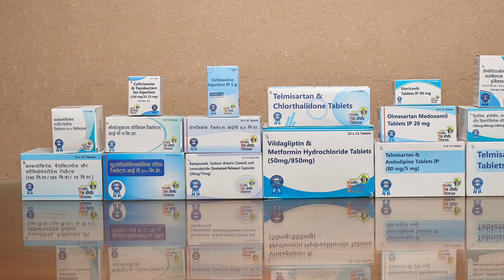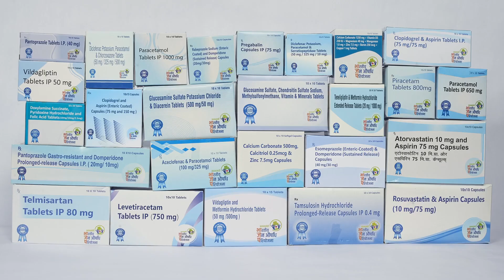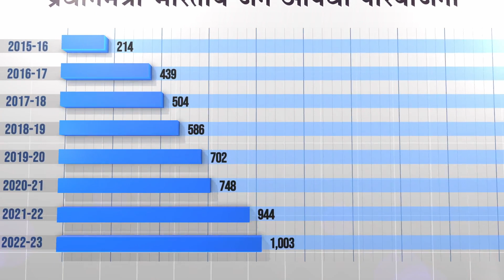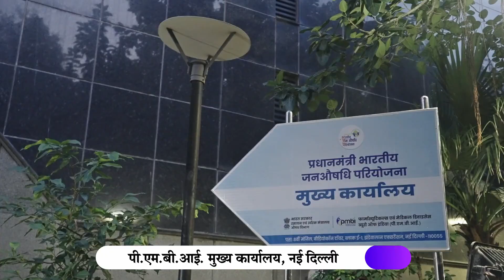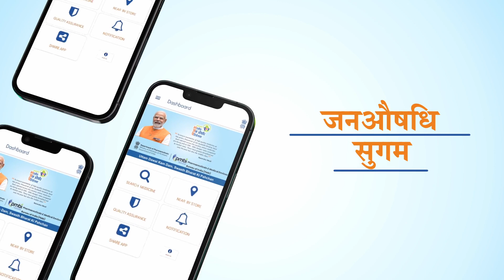जन औषधि केंद्र यानी महँगी दवाइयों से छुटकारा…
The Pradhan Mantri Bhartiya Janaushadhi Pariyojana (PMBJP) is a unique initiative in revolutionising India's healthcare sector by providing a vast range of generic medicines to millions of Indians at an affordable price.
The step was taken to popularise generic medicines among the masses, which are equally safe and effective and yet 50–90% cheaper than branded medicines, and also to reduce out-of-pocket expenditures for patients who, otherwise, could not afford costly branded medicines. As of now, 9000 Jan Janaushadhi Kendra (generic medicine stores) are being opened across the country where you can find these generic medicines.